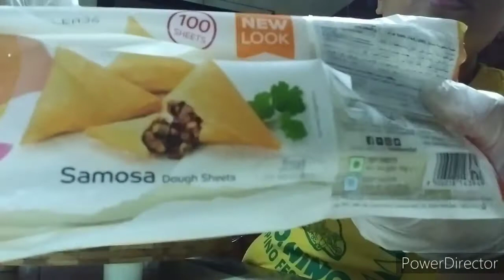HOW TO MAKE CHEESE SAMOSA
INGREDIENTS

Cheese (Cheddar)
Samosa Dough Sheets
Oil

PROCEDURE:

1. Cut the cheese into a desired sizes (approximately 20 pieces)
2. Carefully separate the dough sheets  by piece
3. Wrap the cheese in triangular shape
4. Cut the excess of the sheet
5. Heat the oil and fry the cheese samosa in medium heat until golden brown
6. Serve hot